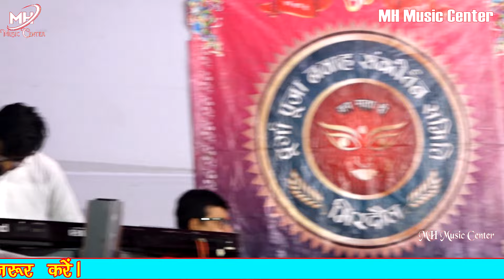माँ सरस्वती के भजन मे दिल लगा ले || Maa Sarswati Ke bhajan me dil Laga Le || जबरदस्त स्टेज शो 2024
► Song :-माँ सरस्वती के भजन मे दिल लगा ले
► Singer  :- मनजीत कौर
► Label / Company :-Mh Music center
⭕Audio Credits:-
☞Album:-stage show
☞singer:- Rani manjeetkar ❣️
☞Recording:-mithlesh mahi
☞Video Director:-Mh Music Center
☞⁠ Publicity Design:- mahi Mithlesh
☞Company / lavel:- Mh Music Center
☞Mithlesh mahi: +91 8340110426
☞Organization
         hit video
  • मुकाबला शेरो शायरी सिंगर बबीता सागर प...